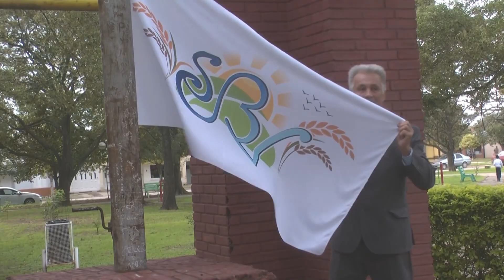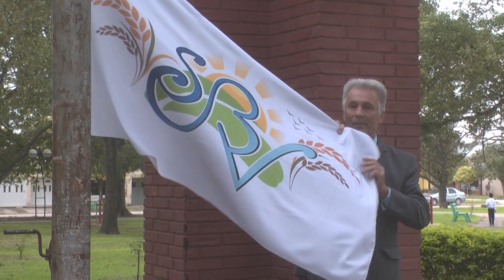Nueva Bandera para Santa Clara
Jahiel Carabelli y Rocio Muller, alumnos de la EESOPI 8161 Mariano Moreno de Santa Clara creadores y ganadores del concurso